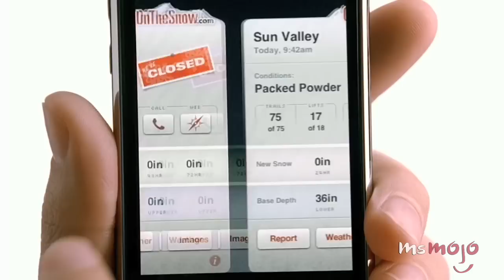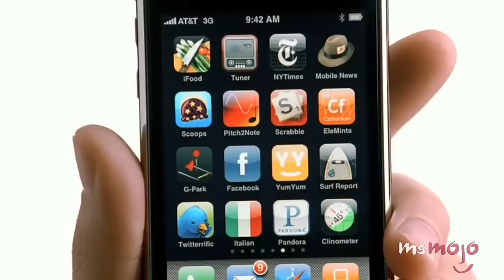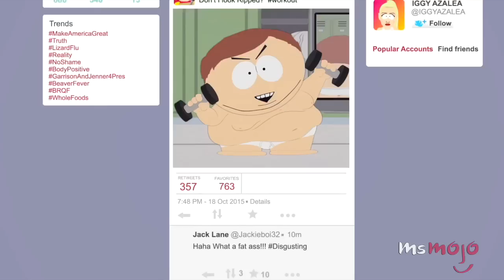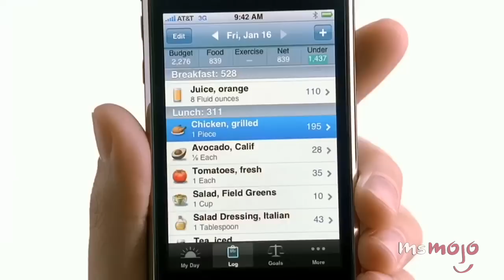Top 10 Reasons Why Millennials Are Hated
It seems that of all the generations, millennials are the most hated of all! Why you ask? Well there are so many reasons but some of them include the idea that they’re lazy, they’re too reliant on technology, they want instant gratification, they’re bad with money and that they’re way to dependent on their parents!

Special thanks to our user drewbrown for submitting the idea on our Interactive Suggestion Tool